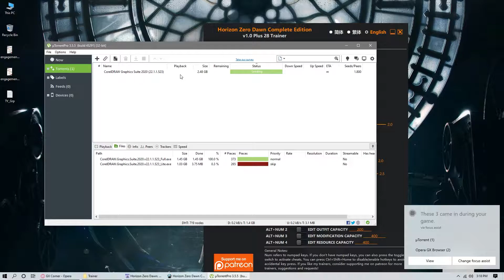Horizon Zero Dawn Cauldron RHO | PC Walkthrough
Welcome to my YouTube PC Gaming Channel, Enjoy anywhere, anytime PC gameplay walkthrough

Hello Namskar,
Welcome to the new Gameplay Horizon Zero Dawn Series
Develop by: Guerrilla Games
We will sure all of you enjoy this gameplay series